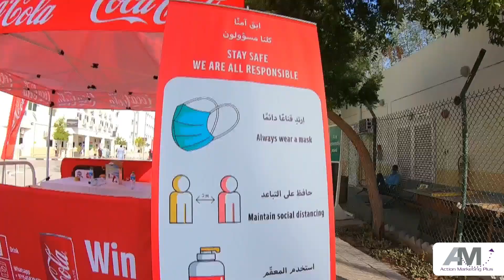Coca Cola ICC T20 Men's World Cup Activation 2021 | Action Marketing Plus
Coca Cola, the Official Partner of the ICC Men's T20 World Cup organized an awareness campaign across all the major labor camps of Dubai. It was an exhilarating concept of bringing happiness to the workers at these accommodation camps with free drinks, entertainment and exciting prizes. It was among the first events to happen at these camps after a long gap due to covid. We witnessed lots of enthusiasm from the attendees and strong encouragement from the camp managements. We thank Coca Cola for placing their faith in us to organize an activation spanning 60,000 individuals across 11 camps.